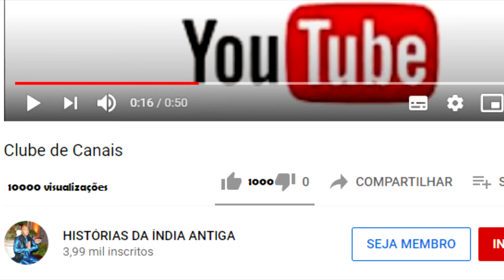OS BEBADOS JAGAI E MADAI MACHUCAM NITYANANDA